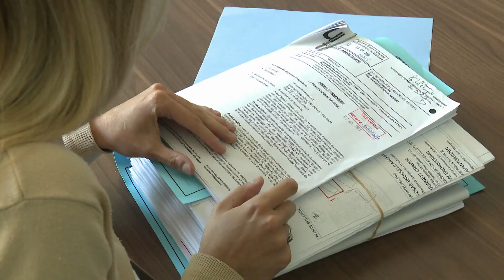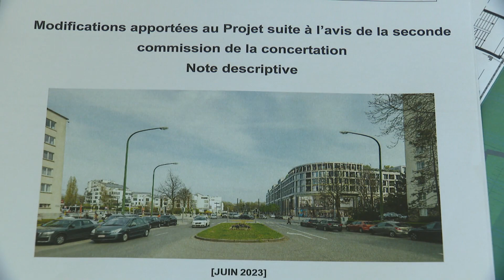Woluwe-Saint-Lambert annonce introduire un recours contre l'extension du Shopping Center